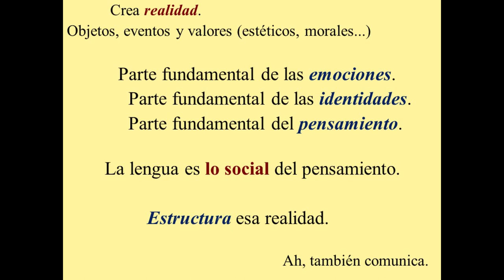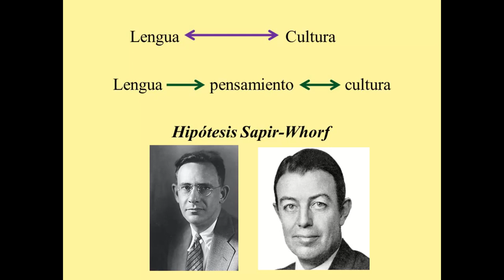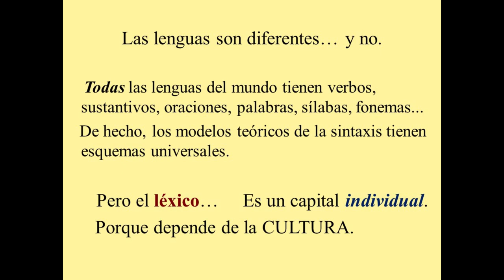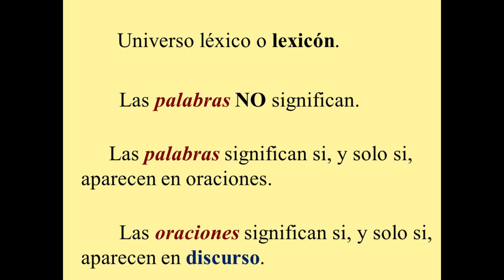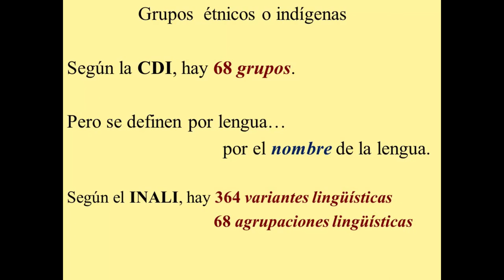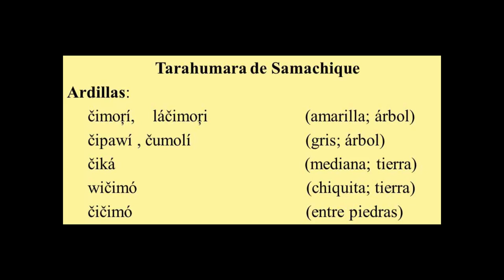La importancia de la Lingüística en los estudios Etnobiológicos.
El Dr. Leopoldo Valiñas Coalla estudió la licenciatura y maestría en Lingüística en la Escuela Nacional de Antropología e Historia (ENAH), sus estudios de doctorado en la Universidad de Chicago y en El Colegio de México. Ha impartido clases en la Escuela Nacional de Antropología e Historia y en el posgrado de Estudios Mesoamericanos de la Facultad de Filosofía y Letras de la Universidad Nacional Autónoma de México (UNAM).
Actualmente es investigador del Instituto de Investigaciones Antropológicas de la UNAM.